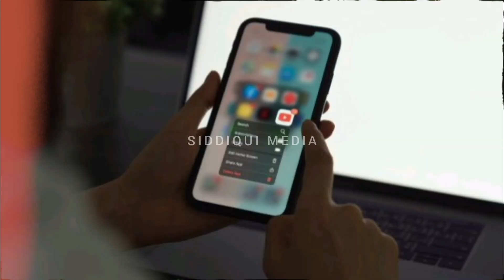New Update About New Season By Producer | SiddiQui Media